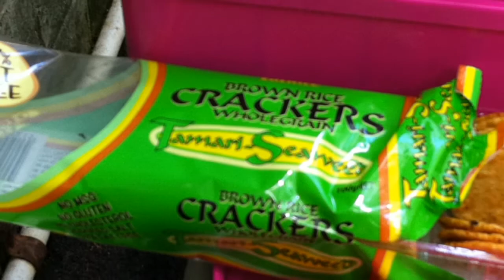Lou's learning how to ride a bike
Playing with my shiny toy iPhone 4 and its iMovie app (editing on the phone), I had fun with the girls creating this video.